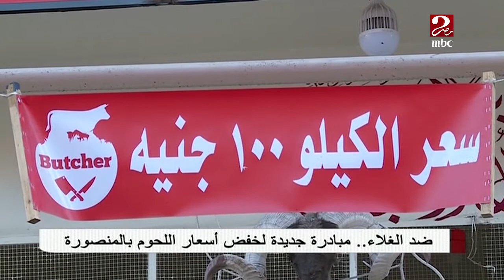"ضد الغلاء" مبادرة جديدة لخفص أسعار اللحوم بالمنصورة